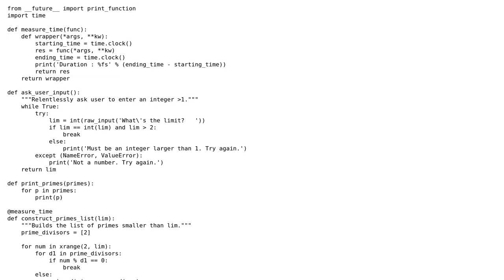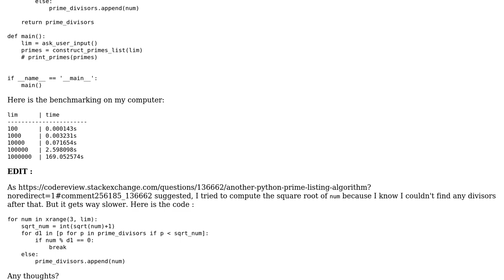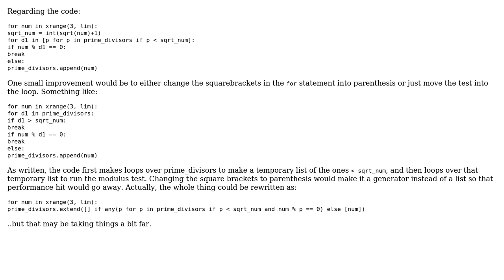Another Python prime-listing algorithm (2 Solutions!!)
Another Python prime-listing algorithm

With thanks & praise to God, and with thanks to the many people who have made this project possible! | Content (except music & images) licensed under CC BY-SA | Music | Images & others | With thanks to user pjz user Oscar Smith user BusyAnt and the Stack Exchange Network Trademarks are property of their respective owners. You are responsible for your own actions.